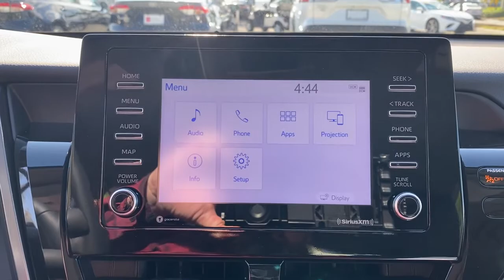2023 Toyota Camry Fort Lauderdale, Coconut Creek, Hollywood, Tamarac, Coral Springs, FL N725361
2023 Toyota Camry SE - Stock#: N725361 - VIN#: 4T1G11AK6PU725361

Lipton Toyota
1700 W Oakland Park Blvd